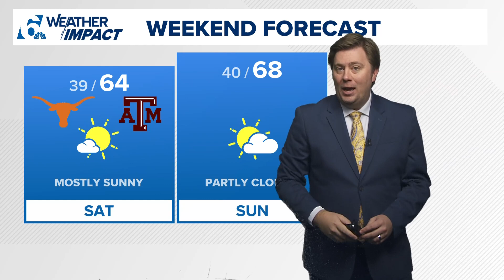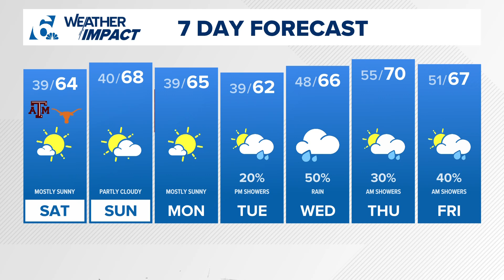Friday holds more cold air and windy conditions | Central Texas Forecast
A nicer weekend ahead, then rain returns next week.